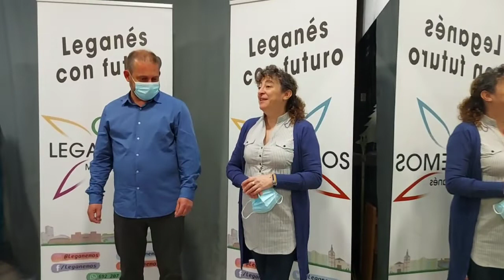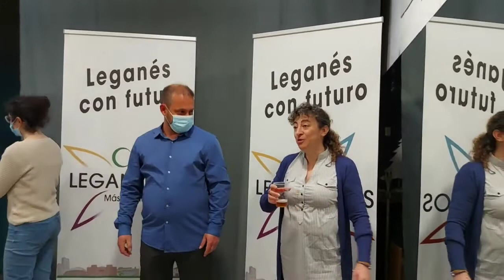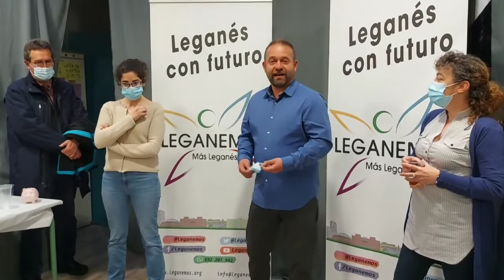Inauguración de la nueva sede de Leganemos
Leganemos traslada su sede a la calle Nuestra señora de Begoña 3 (local) de Leganés